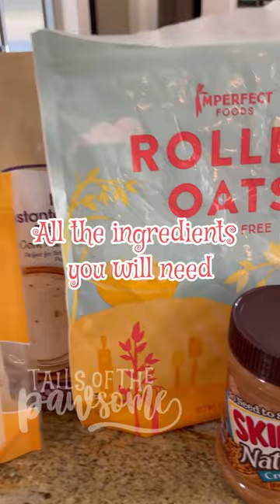New Dog Treat Pan… Let’s Get Baking! pawsome dogtreats from scratch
Who the heck walks into a specialty kitchen supply store and thinks - Oh I need a dog treat baking pan?!?!  LOL ... Apparently me!

While out with family and friends one Saturday afternoon, we stopped a local favorite - The International Pantry ~ I love to look through all the new gadgets for your kitchen - baking pans, pots, towels, miniature tongs!  Who knew?

Of course my kiddo was with me and buying a dog treat baking pan was a must! She insisted... and $22.00 later. we are at home, making our first batch of Peanut Butter Doggie Biscuits. Thank goodness the pan came with two recipes printed on the label!

The recipe is super easy - and I didn't even follow the directions (on accident).  I dumped everything together in one bowl and just started mixing away!  If you follow the directions the first step is to whisk the eggs and peanut butter together and then add the dry ingredients.  Honestly, for simplicity sake and because it didn't cause any difference in how the treats turned out - just save yourself the time and dump it all together.

What you need:
2  Eggs
1/3  cup peanut butter
1  cup rolled oats
1/3  cup corn meal (which I ran out of and sub corn flour)

Spray the cooking pan and coat it well.
Dump all the ingredients together, mix well.
Firmly press dough into each well, filling nearly to the top.  Do Not overfill the wells (which I did on the first batch - LOL and ran out of dough).
Bake for 13-15 minutes or until treats are slightly brown on the edges.
Cool treats in pan for 3-5 minutes
Then cool on cooling rack.
Repeat with remaining dough.